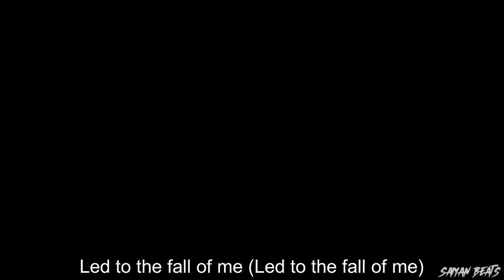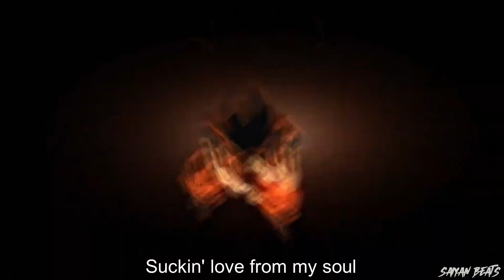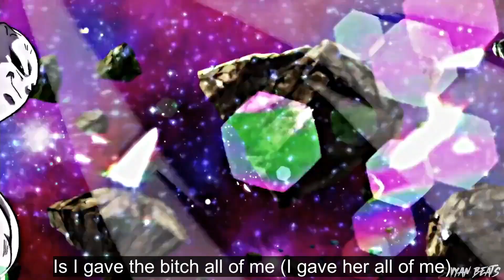Juice WRLD - All Of Me (prod.Cossack)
Juice WRLD - All Of Me
Produced by Cossack
If audio or video is used for other purposes, please credit: Cossack and link the song used in the description